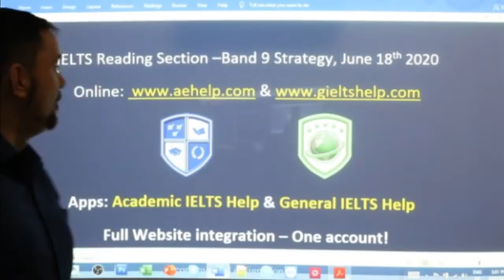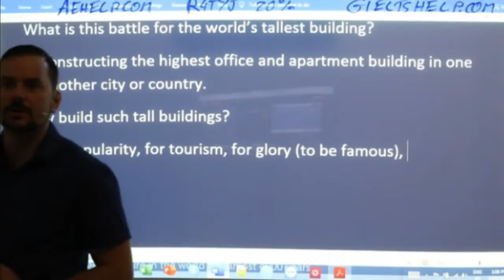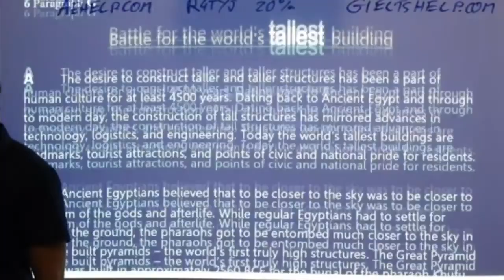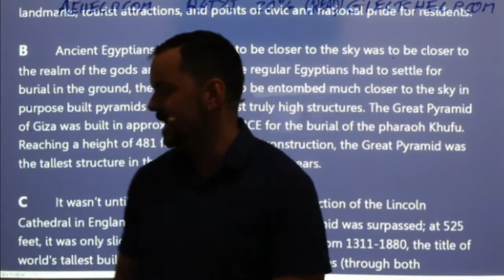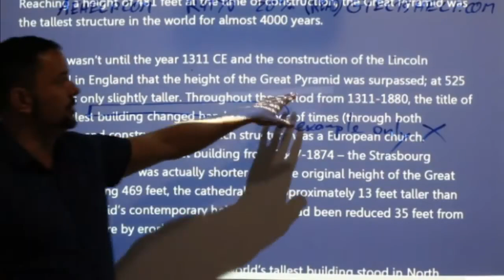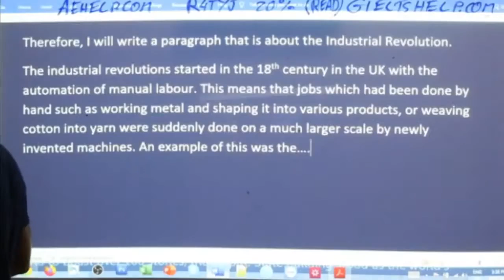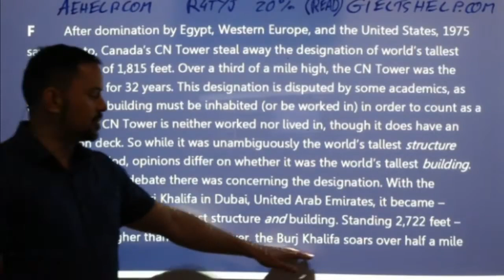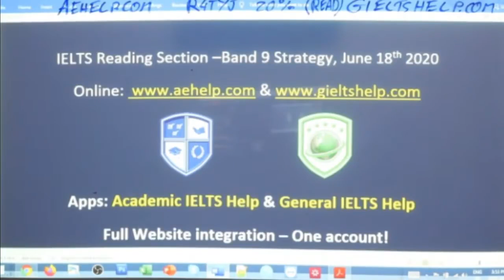IELTS Live - Reading Section - Strategies for Band 9